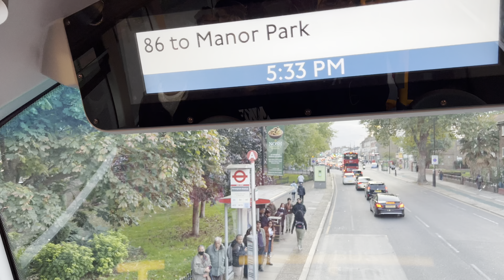London Bus Route 128 & 86 | Rush Green To Manor Park Via Ilford | Back To Back Bus Ride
Welcome aboard - upper-deck (POV) - Join me as I take you on '2 Back To Back' bus journeys - routes 128 & 86  - from Rush Green To Manor Park Via Ilford - Part Journeys !

🎬 Date filmed: Friday - 11 October, 2024
📍 Filming location : Romford, Ilford & Manor Park

Set bell 🔔 ringing to watch the newest published uploads.

If you're enjoying the content and wish to support me.

Thanks for supporting